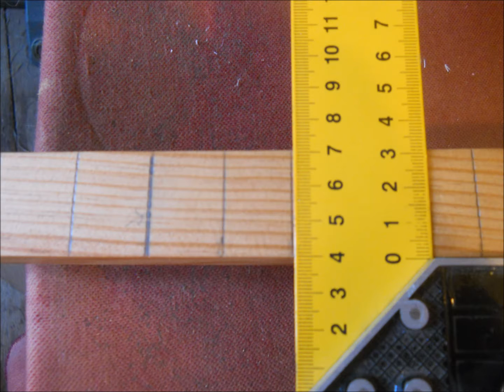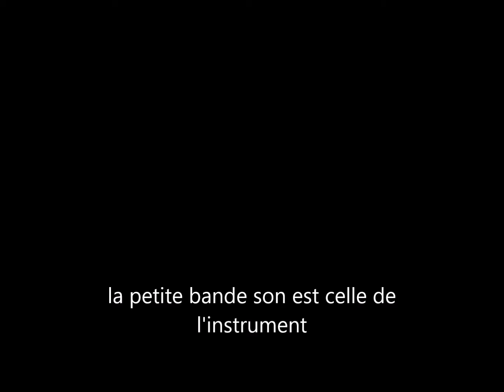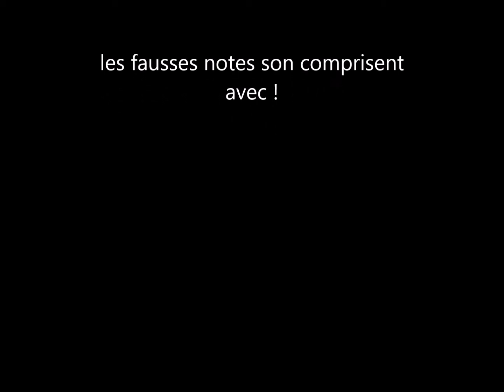fabrication cigar box banjo